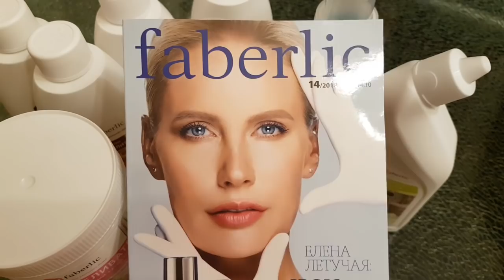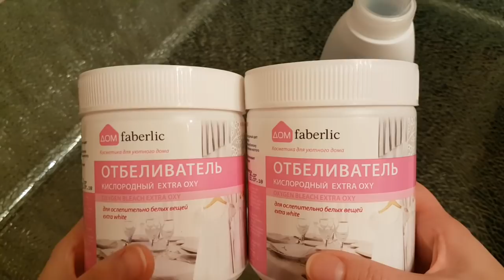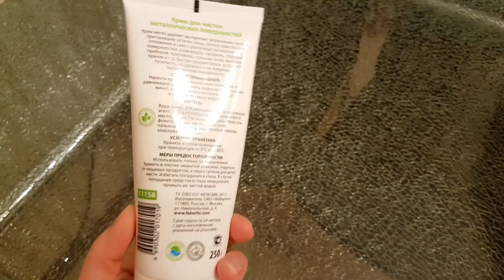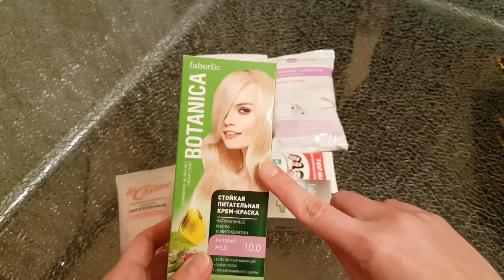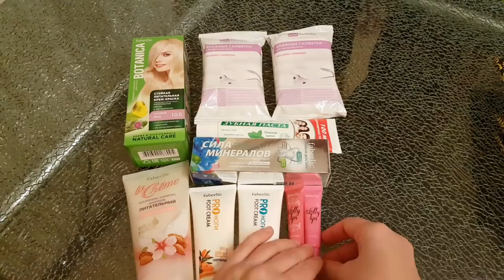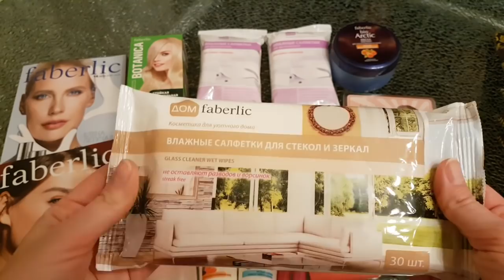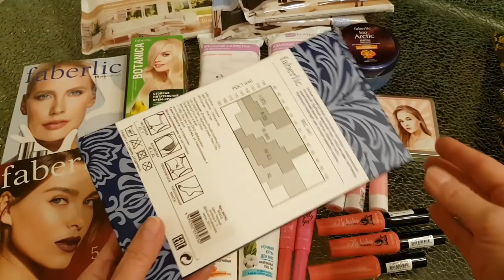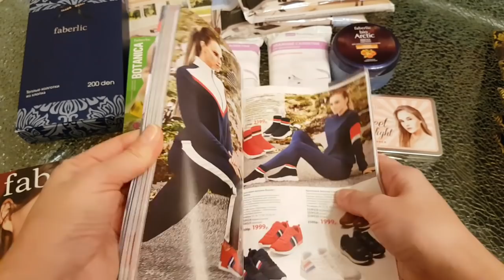ПОКУПКИ по 14 Каталогу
СКИДКА 20% и доступ к полному ассортименту Faberlic и Florange ЗДЕСЬ по этой ссылке, ОБЯЗАТЕЛЬНО вносите мой номер 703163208: